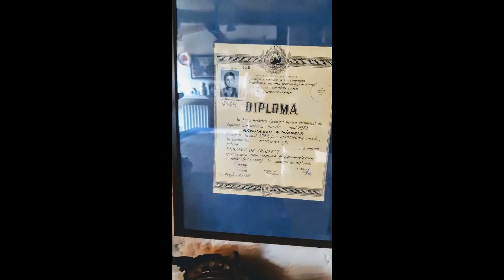Secvențe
... o retrospectiva finalizării întâlnirilor noastre de atelier. Avem alta serie de proaspeți "boboci' - studenti in Anul I  la Arhitectură, UAUIM!  FELICITARI!
 „Nu există vânt favorabil pentru cel care nu ştie spre ce port se îndreaptă.” – Seneca

Secvente din întâlniri de atelier ... mai mult de 10 ani de mentorat "Schepsis'PregArhi - orizont admis la ARHITECTURĂ"

   ... Plecând de la citatul de mai sus, în întâlnirile noastre de atelier  încercăm să deschidem orizonturi de cunoaștere, pasiune pentru studiu